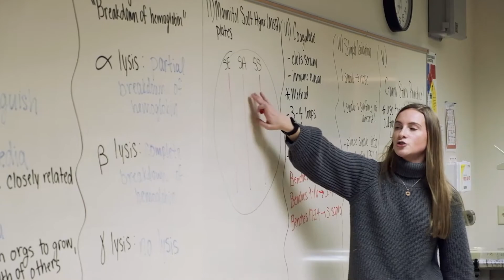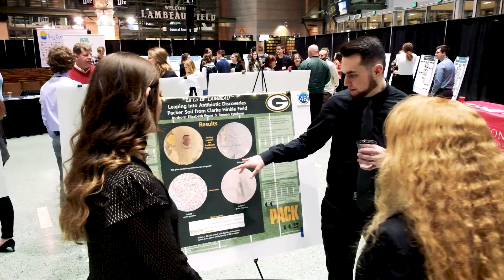UW-Green Bay: Caitlyn, Human Biology Major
Caitlyn knew most of her life that she wanted to become a physical therapist because of her desire to help people. If you have a calling to help people—the Human Biology major at UW-Green Bay is a great start for anyone looking to go into the healthcare field, including physical therapy, dietetics, medicine, pharmacy and veterinary medicine.